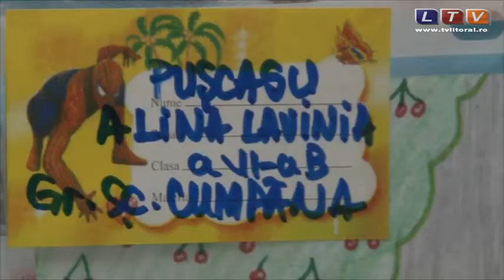Manifestaţiile pompierilor constănţeni - Litoral TV